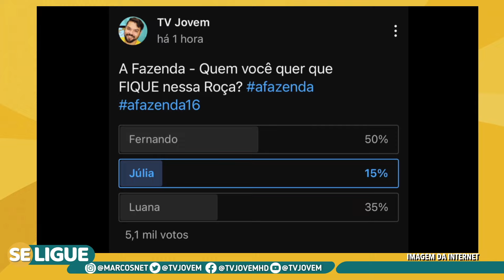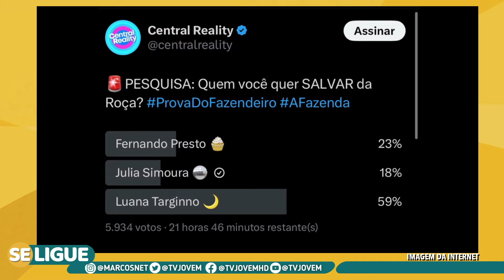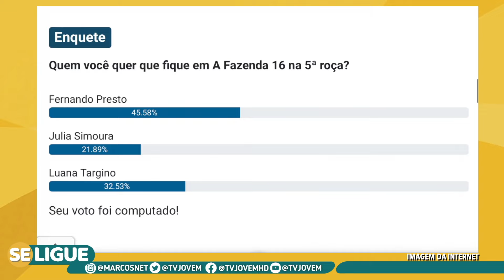A Fazenda 16 - Parcial das ENQUETES ATUALIZADAS! Fernando, Júlia ou Luana quem sai nessa roça?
Parcial do votalhada da 01h da manhã mostra a eliminação da Júlia com 16,51%, em seguida vem Luana com 40,91%. Fernando está na frente com 42,57% nessa votação de A Fazenda 16, mas isso não significa tranquilidade nessa roça e os fãs vão precisar votar muito no R7 e principalmente quem quer tirar Julia pra ajudar a dar uma resposta para o grupão.

Me conta nos comentários Fernando, Júlia ou Luana quem você quer que fique e quem quer tirar de A Fazenda.

Quem você quer que continue em A Fazenda 16 Fernando, Júlia ou Luana Vote na nossa enquete da comunidade também é só clicar

Participantes da Fazenda 16:
Camila Moura, Gilson, Zé Love, Flor, Babi Muiniz, Sacha

PROGRAMAÇÃO:
Se Ligue Na Fazenda AO VIVO: de Segunda a Sexta 14h, 21h e Depois da Edição.

Apresentação: Marcos Net